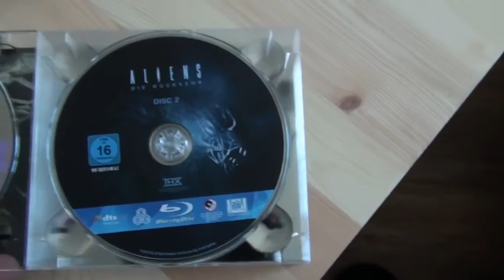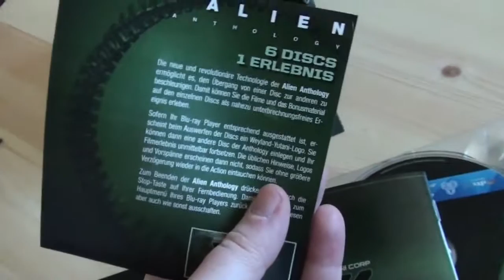Der Sammler, Sommer Special: "Alien Anthology Box" mit Figur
Hallo und herzlich willkommen zu diesem ersten "Sommer Special". Da derzeit wenig Neuanschaffungen anstehen, gibt's zwischendurch jetzt immer wieder mal ein paar Videos besonderer oder älterer Editionen von Blu-Rays und DVDs. Den Anfang macht diesmal die "Alien Anthology"-Box mit Figur. Viel Spass dabei.